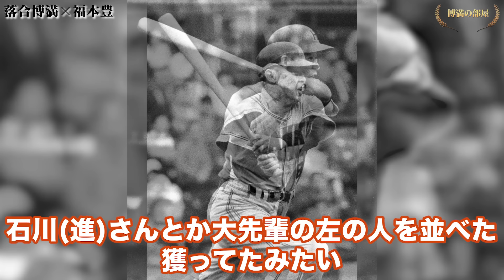【対談SP】盗塁王は馬より速い！？福本豊鉄人伝説【博満の部屋Vol3/4】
「博満の部屋」福本豊さん回Vol3！福本さんの打撃論や盗塁論を深掘り。三盗は簡単！？福本さんのバットは本当に太くて重かったです（スタッフ談）。お楽しみください！

🔥コメントは落合博満本人も見ていますので、どしどし！

【落合博満プロフィール】
■プロ野球選手OB・野球解説者
■出身地：秋田県南秋田郡若美（現・男鹿市）
■出生年：1953年生まれ
■主なタイトル：史上最年少三冠王獲得（82年）、2度目の三冠王（85年）、史上初3度の三冠王（86年）、正力松太郎賞（07年）野球殿堂入り（11年）
■所属球団：ロッテオリオンズ（79～86）、中日ドラゴンズ（87～93年）、読売ジャイアンツ（94～96年）、日本ハムファイターズ（97～98年）
■監督：中日ドラゴンズ（04～11）

協力：ミズノ株式会社